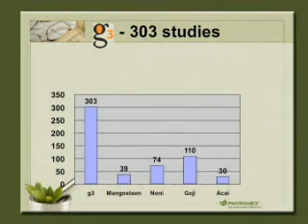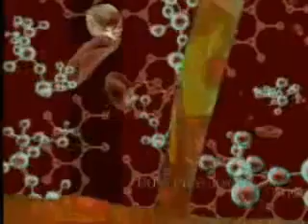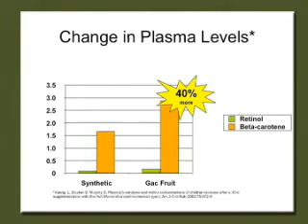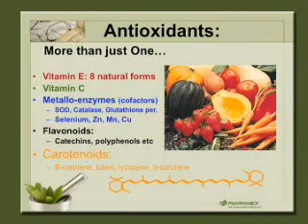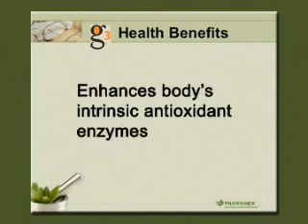The science behind the g3 juice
g3 is a nutrient-rich juice from the prized gâc "superfruit" of southern Asia, whose nutritional benefits have been scientifically demonstrated to protect cells. Among gâc's potent phytonutrients are a unique and highly bioavailable form of carotenoids called lipocarotenes that provide powerful antioxidant protection while supporting healthy immune function. The g3 formula was developed with three additional superfruits—Chinese lycium, Siberian pineapple, and cili fruit—that together provide a variety of benefits. g3 has a refreshing flavor that is deliciously sweet, yet slightly tart and can be enjoyed daily by everyone in the family.